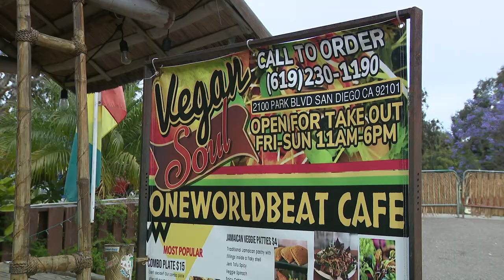Jaime Chambers, 1st Day of Juneteeth PKG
Images and editing by Charlotte Radulovich
Script by Jaime Chambers
Property of KSWB, Fox 5 News, San Diego